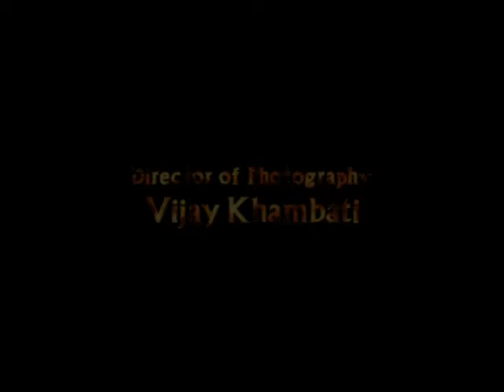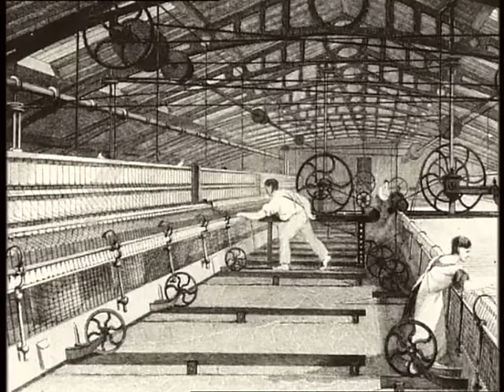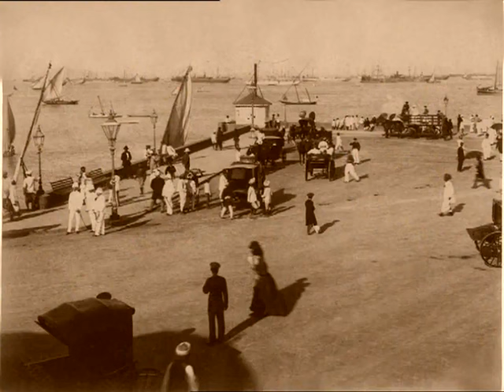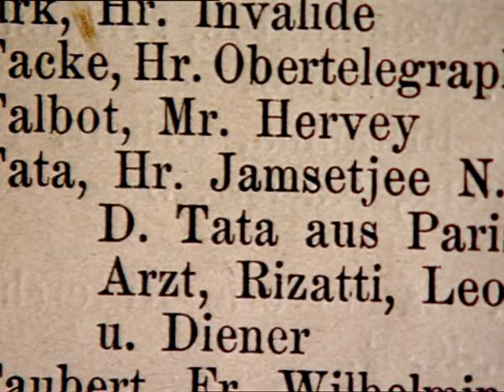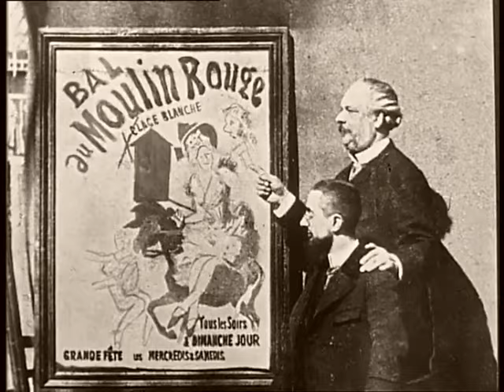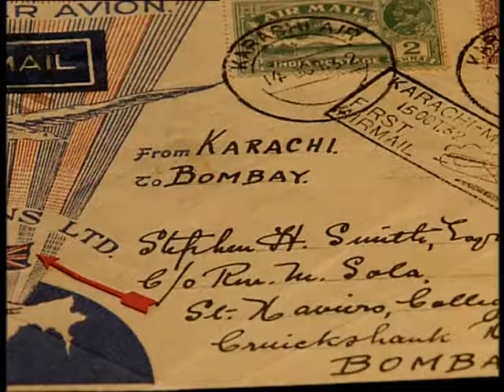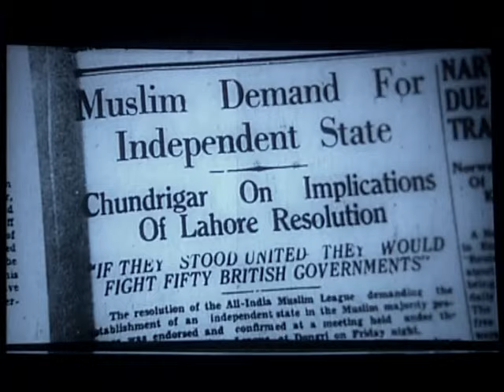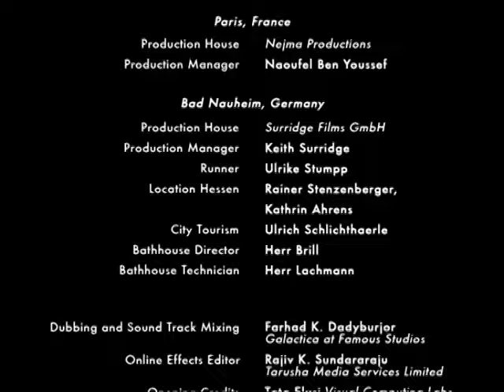The Keepers of The Flame || English Documentry|| Jamshetji Tata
Class 12th cbse project 2022-23

Class 12